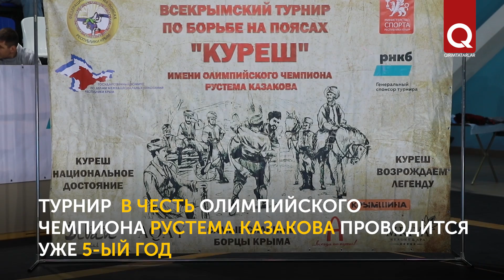В Акмесджите провели Всекрымский турнир по борьбе куреш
На выходных в Акмесджите состоялся Всекрымский турнир по национальной борьбе куреш имени Олимпийского чемпиона Рустема Казакова. Крымская федерация борьбы на поясах проводит этот турнир уже 5-ый раз. В этом году в соревнованиях участвовали более 100 борцов старше 17 лет со всего полуострова. Победители были награждены денежными призами.